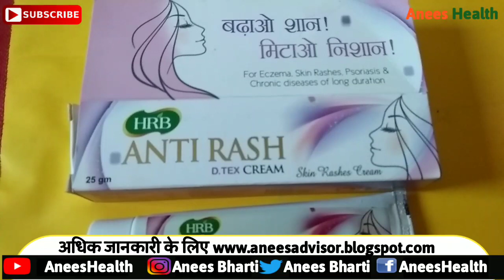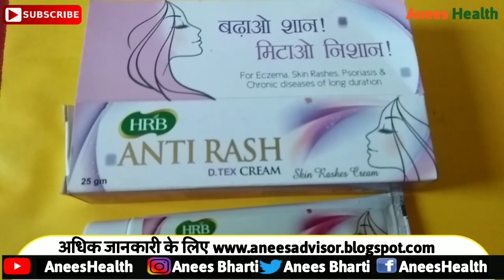chahre ke kaale daag kaise saaf kare |चेहरा के काले निशान कैसे साफ करे |Antirash cream full review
हेल्लो दोस्तो Unboxing Point चैनल पर आपका स्वागत है.Unboxing Pointचैनल पर आपको MEDICINE के USES,SIDE,EFFECT,TREAMENT के RELATED विडियो देखने को मिलेंगे.अगर आपको MEDICINE के RELATED कोई भी जानकारी चाहिये तो इस Unboxing Point चैनल को SUBSCRIBE करे और साथ मे BELL के ICON को भी दबा दे.